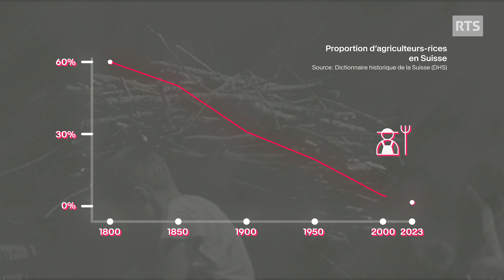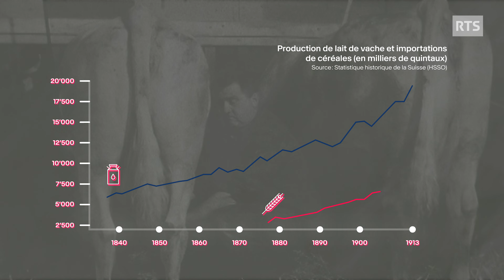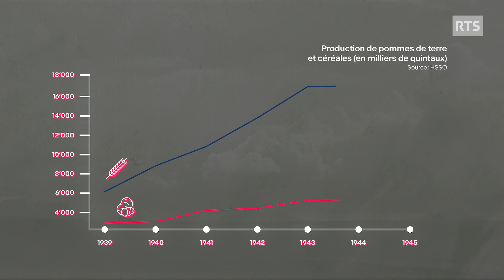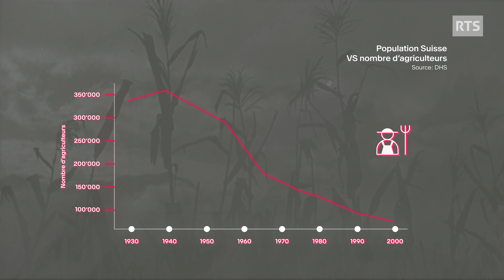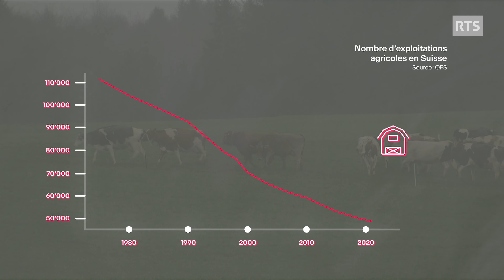Comment l'agriculture suisse est devenue intensive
Comment l’agriculture suisse est passée de la petite exploitation familiale à l’exploitation intensive ?
En plus de 150 ans, le monde paysan a connu plusieurs révolutions, notamment grâce à la guerre. On t’explique.

📹 Présentation et montage: Garance Aymon
🎨 Graphisme: Térence Spagnolo, Laurent Beaugé

👉 A voir sur le même sujet: Un jeune agriculteur a lancé un mouvement de révolte en Suisse

00:00 : Intro
00:32 : Révolution industrielle
01:57 : Armes de guerre
2:46: Plan Wahlen
4:13 : Avancées technologiques
6:14 : Révoltes agricoles